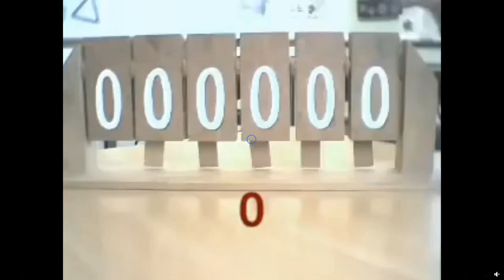Прибавление единицы в двоичной записи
Я выложил его здесь, поскольку многие не заметят его в Facebook'е, а оно очень симпатичное.